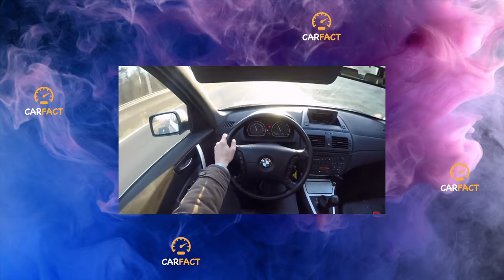BMW X3 E83 2003 - 2010 - Every owner goes through this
Something that in any case will have to be repaired on your BMW X3 E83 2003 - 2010